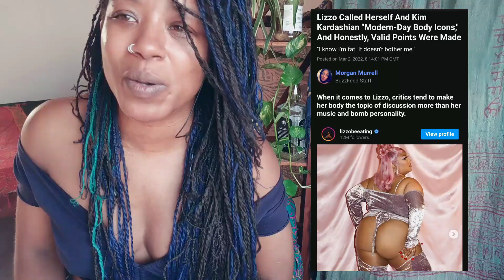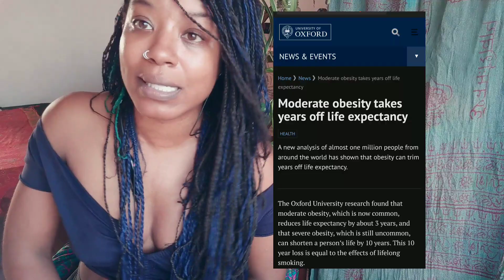Lizzo - BODY ICON? - { Reaction } 😳😅 - Being FAT Is The New Beauty Standard - Lizzo Reaction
Lizzo - BODY ICON? - { Reaction } 😳😅 - Being FAT Ia The New Beauty Standard - Lizzo Reaction